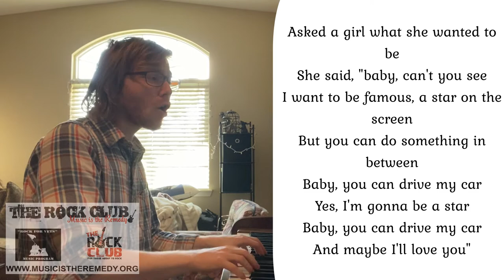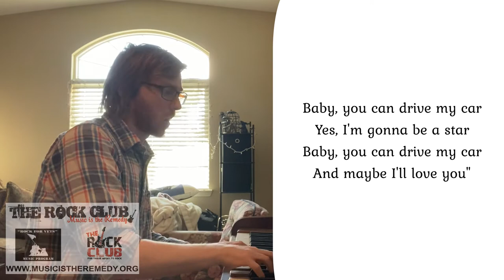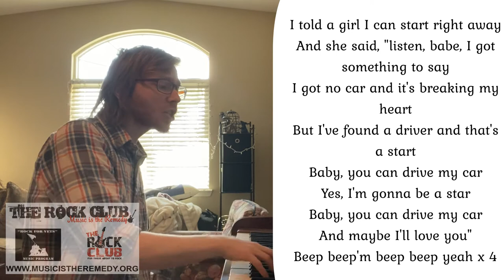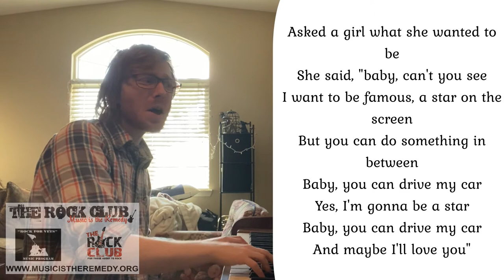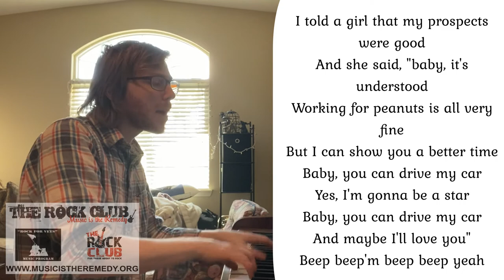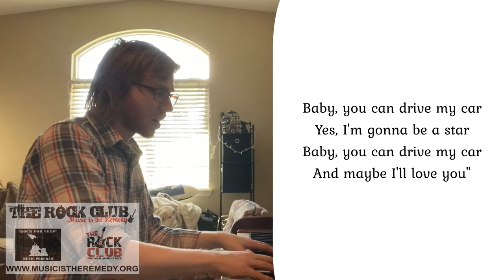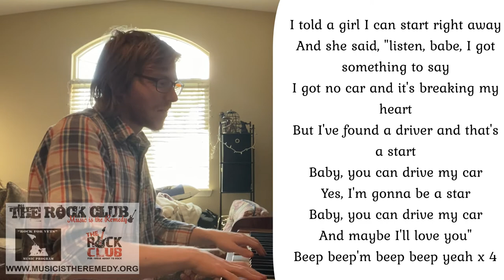Happy St Patrick’s Day and Baby You Can Drive My Car 110th COVIDEO by Malek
Hello All,

Leprechaun, in Irish folklore, fairy in the form of a tiny old man often with a cocked hat and leather apron. Solitary by nature, he is said to live in remote places and to make shoes and brogues. The sound of his hammering betrays his presence. He possesses a hidden crock of gold; if captured and threatened with bodily violence, he might, if his captor keeps his eyes on him, reveal its hiding place. But usually the captor is tricked into glancing away, and the fairy vanishes.

A year ago, we introduced our Quarantine Singing Circle - an alternative way to keep all of our program participants and supporters engaged, in-community and feeling less isolated, while spreading some joy and fun at the same time.

Did you hear the intro/outro music, lets thank John Eid, a Navy Vietnam Veteran from Baltimore and Rock For Vets member.

Todays: